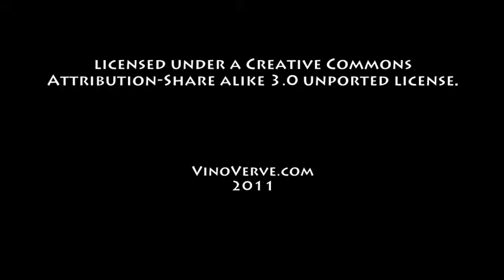November 19th Wine History